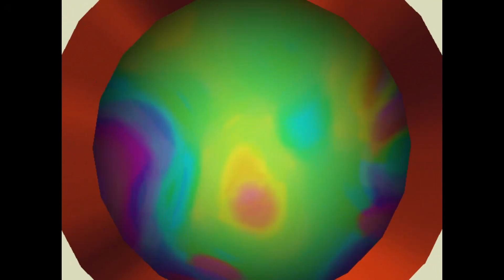Super Mario Sunshine - Ep 13